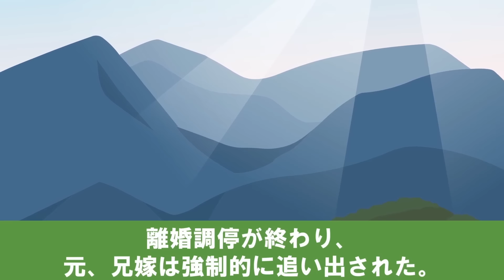【LINE】介護を押し付けてくるDQN兄嫁「義理の父は他人だから！」⇒介護・家事放棄の自己中女に兄弟で激怒した結果…【スカッとする話】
イシシッ！こんにちは！パニ子だよ＼(￣▽￣ )皆さんの周りにもいませんか？介護・家事放棄をするひどい知り合いの人（ぜひ体験談を聞きたいです☆彡）。今回は介護を押し付けてくるDQN兄嫁とのラインストーリー！